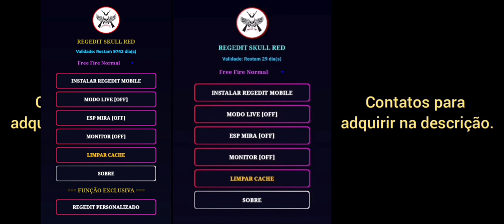100% ANTIBAN!!!🚫 PAINEL PREMIUM FREE FIRE PARA TODOS OS ANDROIDS SÓ CAPA 🎯🔥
☑️  Tutorial de instalação e como usar
☑️  Grupo de clientes
☑️  Suporte
☑️  Atualizações

☑️ A REGEDIT É MUITO BEM TRABALHADO EXCLUSIVO E VIP.

Tags ignorem

Regedits
Regedit v10
Regedit dos proplayer, que r
Regedit para Android,
Regedit Mobile,
Arquivo Regedit,
Regedit Gratis,
Regedit com sensibilidade de emulador,
regedit para mira NĀO passa da cabeça,
Regedit dos gringos,
Regedit Para Emulador,
Melhor Regedit Para Subir Capa,
Melhor arquivo Regedit,
Melhor Regedit do freefire,
Novo arquivo Regedit,
highlights com Regedit,
Regedit Do RUOK,
Regedit Do apelapato,
regedit freefire,
Arquivo de sensibilidade,
arquivo com sensibilidade de emulador,
Arquivo nivel Hacker,
arquivo macro,
macro para Android,
macro para mobile,
Como instalar macro no android,
ARQUIVO DE SENSIBILIDADE 2021,
ARQUIVO COM SENSJ DE IPHONE,
arquivo bluestacks,
BLUESTACKS NO ANDROID,
BLUESTACKS MOBILE,
ARQUIVO DOS GRINGOS,
melhor sensibilidade para subir capa,
como subir capa freefire,
REGEDIT PARA DAR SO CAPA,
REGEDIT PARA DA SO DANO VERMELHO,
REGEDIT DO DANO VERMELHO,
regedit do Vraunelas,
regedit do el gato,
regedit do Dacruz,
Regedit do wite444,
elite regedit,
regedit 100%capa,
regedit da ban?,
melhor regedit para freefire,
auto headshot freefire,
config auto Headshot,
cheat auto headshot free fire,
cheat auto headshot free fire terbaru,
cheat auto headshot free fire anti banned,
mod auto headshot free fire,
jogando freefire com regedit,
jogando freefire com regedit no mobile,
Regedits